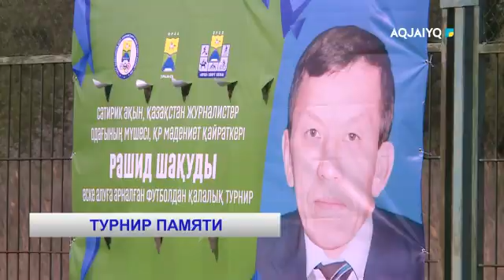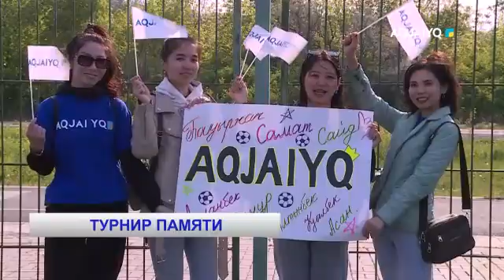ТУРНИР ПАМЯТИ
aqjai'yq телеарнасы